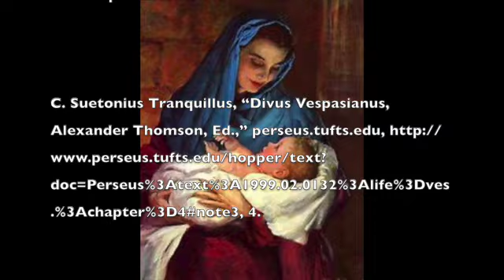Epiphany SD 480p